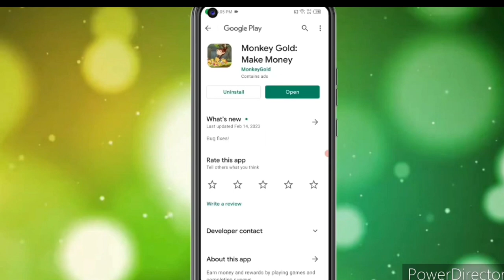🤑Today New Campaign Loot Offer ₹25+₹25 Instant Paytm Cash || Earning Trick